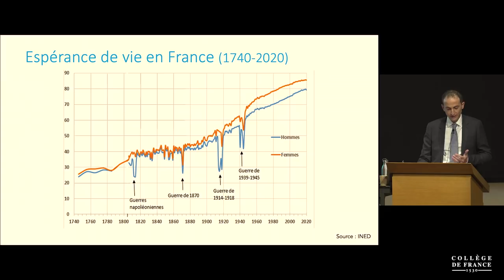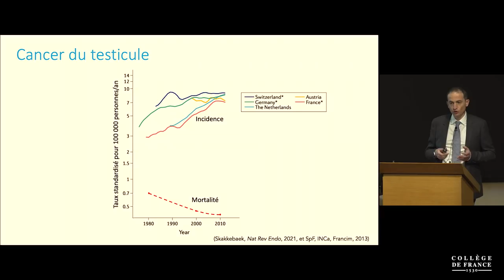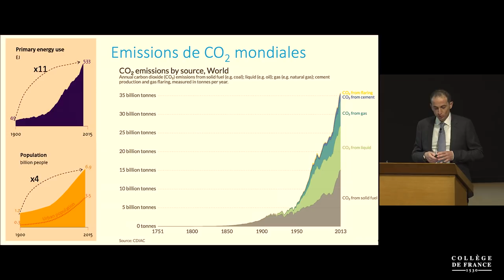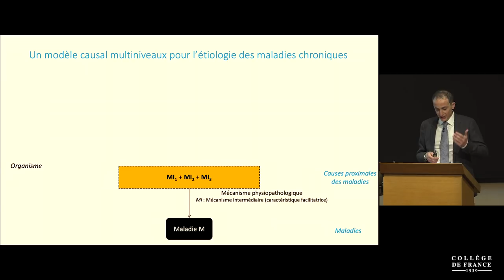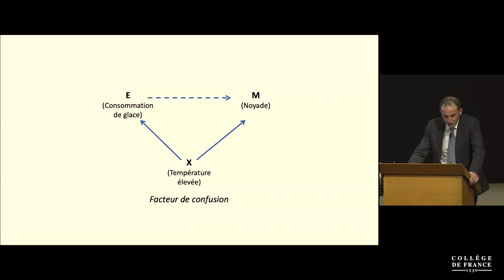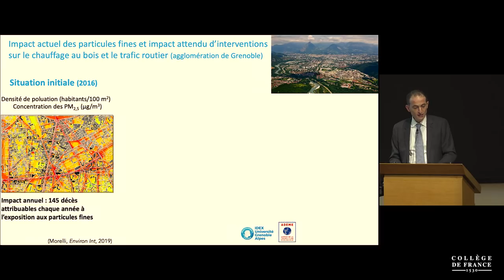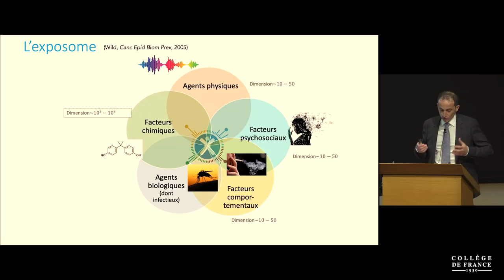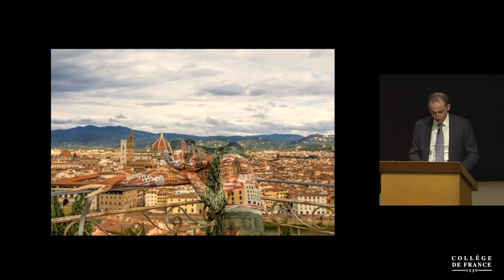Causes et conditions extérieures des maladies et de la santé - Rémy Slama (2022)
Leçon inaugurale de Rémy Slama prononcée le 31 mars 2022.
Rémy Slama est professeur invité sur la chaire annuelle Santé publique (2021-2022).

La leçon inaugurale brosse un tableau chronologique des risques ayant pesé ou pesant encore sur la santé humaine, de la trilogie épidémies-guerres-famines, qui s’est progressivement et partiellement estompée pour faire place aux facteurs dits de style de vie (tabac, alcool, déséquilibres alimentaires, sédentarité) et aux agents physico-chimiques.

Notre mouvement, centrifuge par rapport au patient et au déclenchement de la maladie, consiste à passer de l’énumération des causes de décès à l’identification des causes des causes. Les pathologies infectieuses, dont le développement a pu être favorisé entre autres par l’invention de l’agriculture, qui a rapproché humains et animaux domestiques, favorisant les zoonoses, ont été jusqu’au début du XXe siècle la cause majeure de mortalité en Europe. Avec leur contrôle progressif dans les pays du nord a eu lieu une transition épidémiologique, consistant en une diminution de la mortalité, qui a permis un allongement spectaculaire de l’espérance de vie, multipliée par trois en trois siècles (d’environ 25 ans avant la Révolution à 82 ans aujourd’hui en France), expliquée par la diminution de la mortalité par maladies infectieuses, survenant souvent tôt, progressivement remplacée par les maladies chroniques, survenant généralement à un âge plus avancé.

Nous rappellerons la contribution des polymorphismes génétiques, des facteurs de style de vie à la survenue des maladies chroniques. Puis nous évoquerons les modifications de notre environnement au cours de l’Anthropocène, les éléments généraux en faveur d’un effet de l’environnement physico-chimique sur la survenue de ces maladies chroniques, et les arguments plus spécifiques allant dans le même sens, s’appuyant sur les développements méthodologiques récents, à la fois dans le champ de la toxicologie et, chez l’humain, des biomarqueurs d’exposition et de l’inférence causale (Judea Pearl), qui fournit un cadre rigoureux pour l’identification des causes des maladies dans une approche non expérimentale.